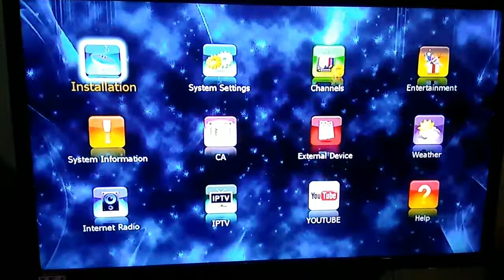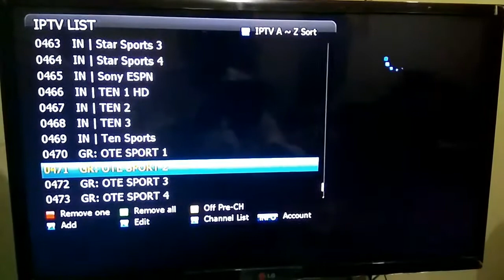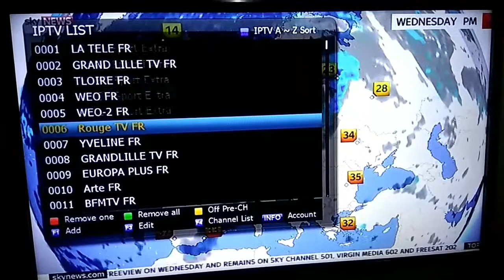INTERNET NETWORK SETTINGS ON STR 4922 DECODER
This video is publish by Peacesat communication for teaches you how to setup internet network configuration on strong decoder SRT 4922 model and you will first need to connect your USB WiFi stick or adapter or LAN cable through the LAN port at the back of your decoder and now you can proceeds to follow this video for the set up